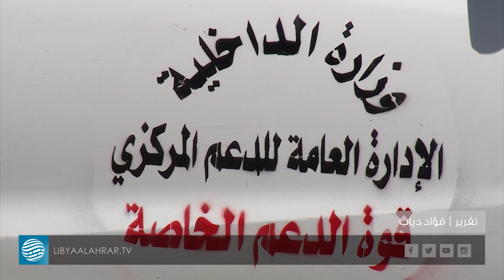باشاغا يؤكد ضرورة تشكيل غرفة أمنية مشتركة بتنيسق دولي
قراءة  |  المنصف صولة

- باشاغا: خطة أمنية قريبة لحماية مؤسسات الدولة الحيوية
- باشاغا يشدد على ضرورة محاسبة من يهدد أمن المواطنين